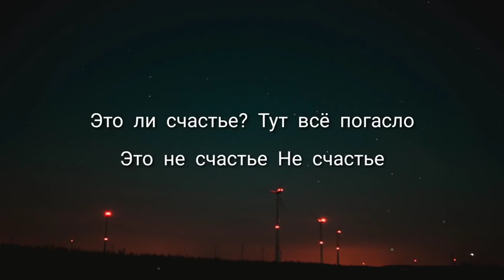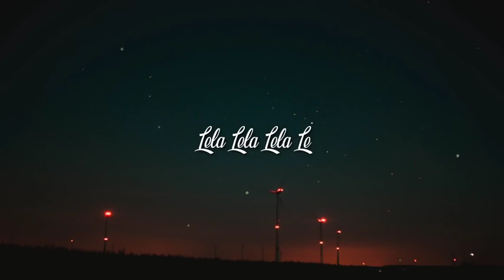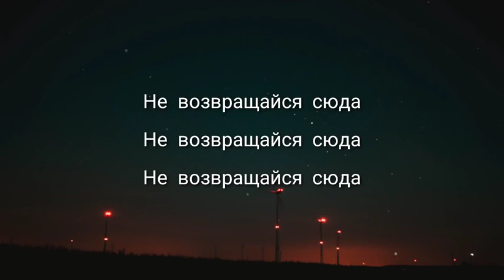Rauf & Faik | Lela Lela Lela | Official Song | Lyrics | Insta Reels